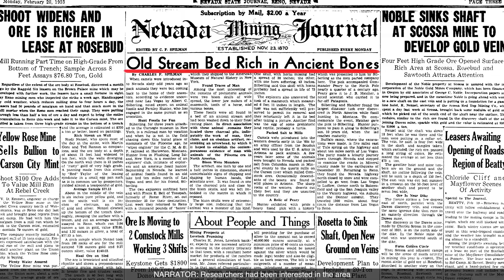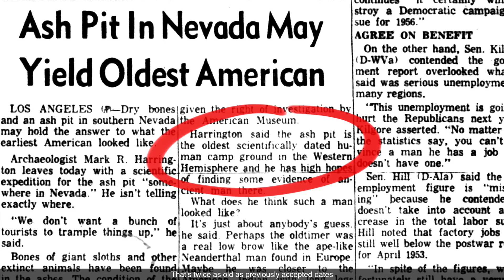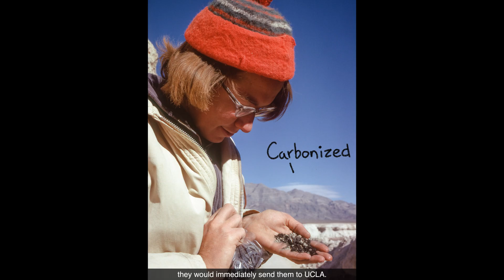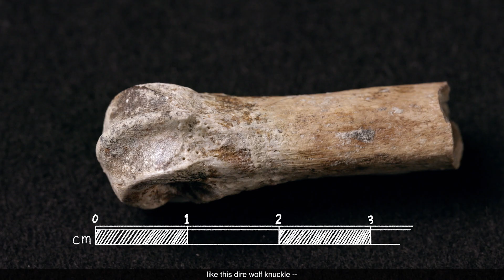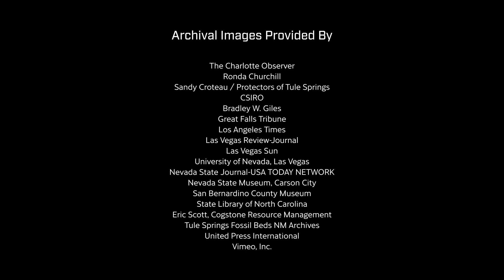Ice Age Fossils State Park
Officially announced in January of 2017 as part of Governor Brian Sandoval’s “Explore Your Nevada Initiative”, this 315 acre park features a portion of the upper Las Vegas wash that is rich in both paleontological and historical resources. During the Pleistocene, also known as the Ice Age, the wash provided verdant habitat for several species of now extinct mammals, including Columbian mammoths, American lions, camels, dire wolves, and ground sloths. The discovery of abundant fossils onsite triggered a long history of scientific research, which includes the famous “Big Dig” of 1962-3, the largest inter-disciplinary scientific expedition of its kind up to that point.